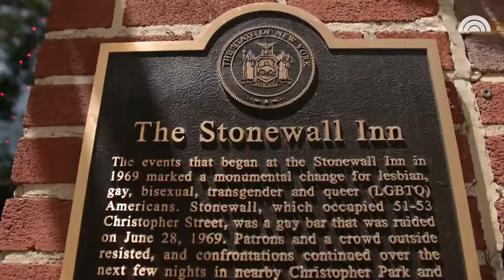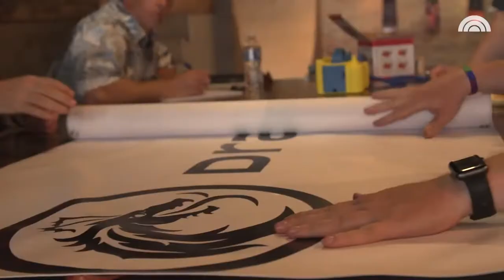Meet "DRAGON DADS": a group of religious dads supporting their LGBTQ+ children| Panax Center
Dragon Dads is a group of religious Mormon fathers who shower their LGBTQ children with love and support. This Pride Month, Craig Melvin spotlights them on "Dads Got This!" See how they care for each other, their kids and their annual walk in the Pride parade.